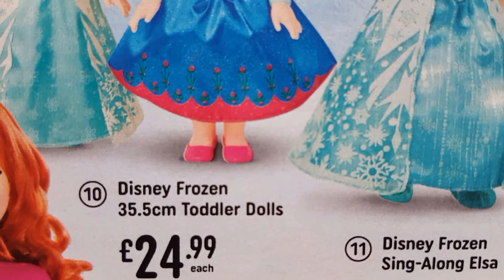Toy - Disney Frozen 35.5 cm Toddler Dolls